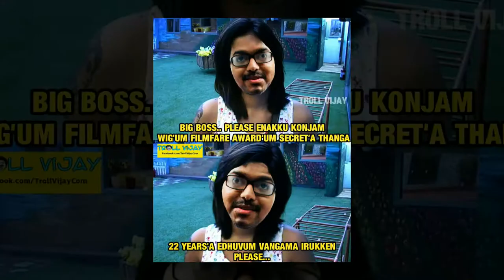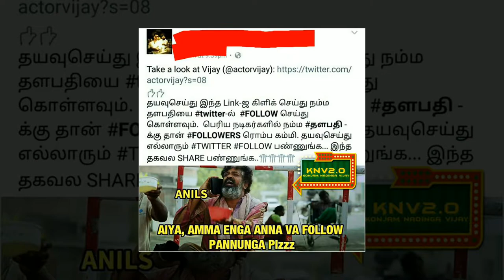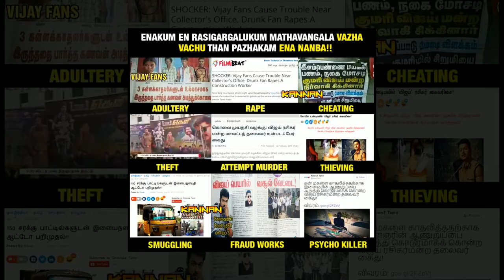Wig aids mola pathy